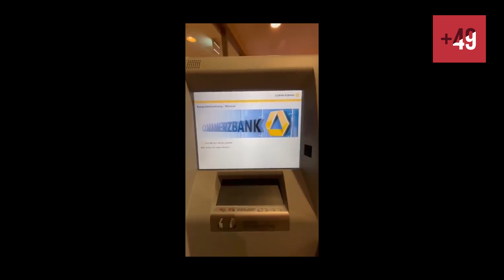Almanya’nın Kırmızı Çizgileri; Jugendamt, Ruhetag ve Bilimum Almansı Şeyler (+49 - B6)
Beni ilk kez bu video ile keşfettiyseniz ben Serkan Beyde. YouTube kanalımda 5 yıldır Almanya'da yaşam üzerine deneyimlerimi paylaşıyorum. Almanya üzerine titizlikle hazırladığım içeriklerimi beğendiyseniz "beğen" butonuna basmayı unutmayın😊

Videonun Bölümleri:
00:00-01:40 Intro
01:40-12:50 Paylaştığım içerik Safiye ablanın başına neler açmış🫣
12:50-13:20 Almanya’nın kırmızı çizgileri
13:20-20:00 Jugendamt
20:00-21:17 Killa Hakan’ın muhteşem tespiti
21:17-22:55 Ruhetag ve Pazar günlerinin dayanılmaz sessizliği
22:55-25:50 Geç saatte yapılan partiler
25:50-28:30 Çim makineleri ve dönüştüre dönüştüre bitmeyen cam şişeler
28:30-30:00 Kırmızıda geçersen ölürsün
30:00-30:59 Final